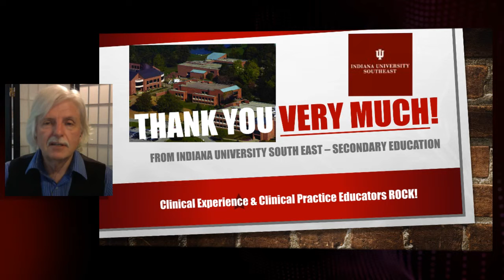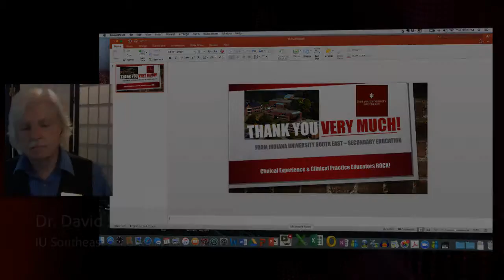2016 SP Thank You, Clinical Educators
Indiana University Southeast School of Education, Secondary Education Program, partners with high quality teachers in grade 5-12 to provide clinical experience and clinical practice for our future teachers.  THANK YOU all Clinical Educators who help us!